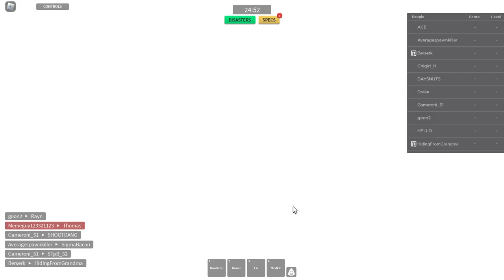Combat Warrior experience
This is very "pleasant" experience

*Thumbnail is not related to vid XD